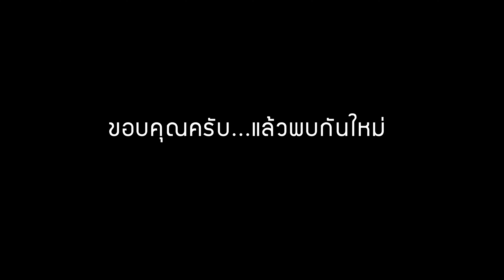IntroVerseSolo EP.2 : พาทัวร์โฮมสตูดิโอภายใน 5 นาที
เรื่องสารพันต่างๆของโฮมสตูดิโอ